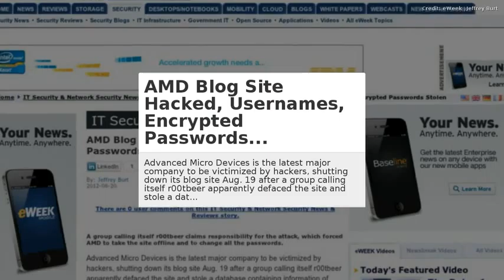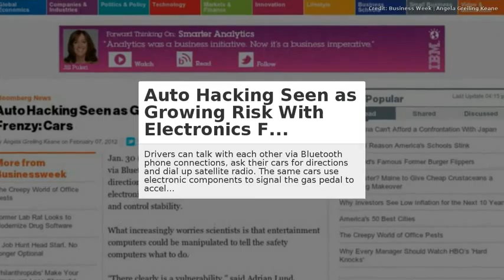CIC News 20 08 2012 cybercrime PDF, AMD, Car